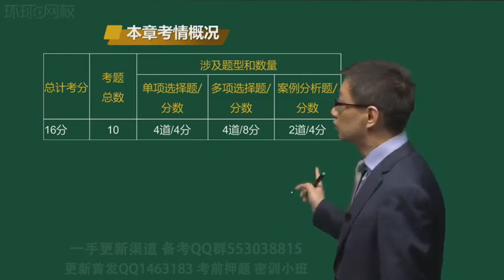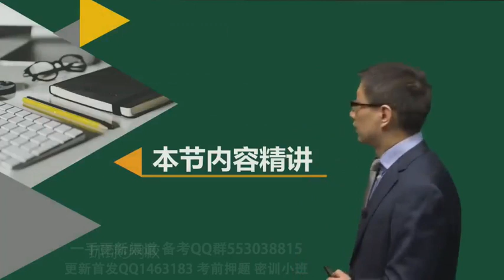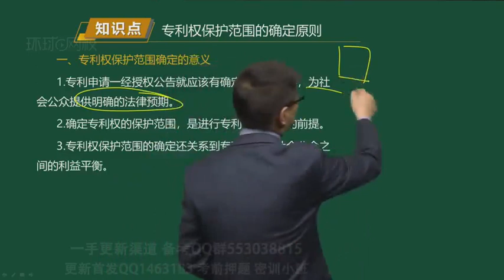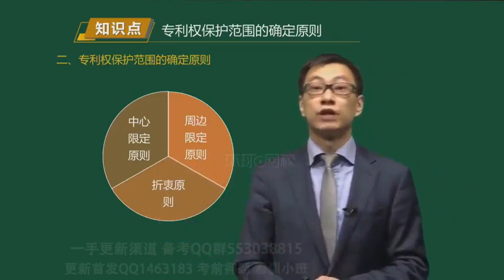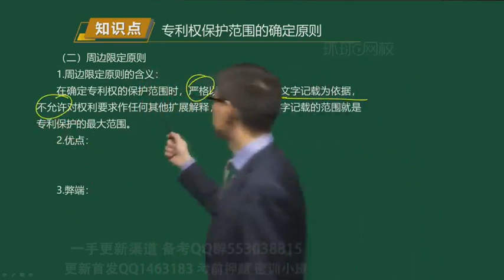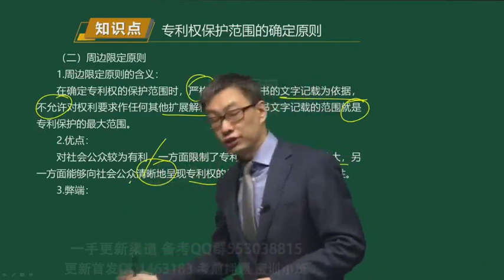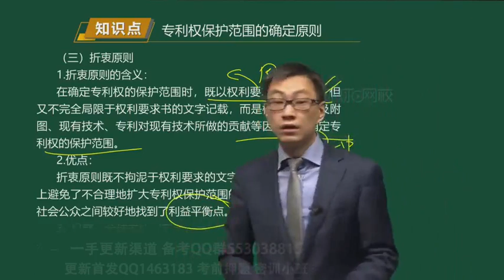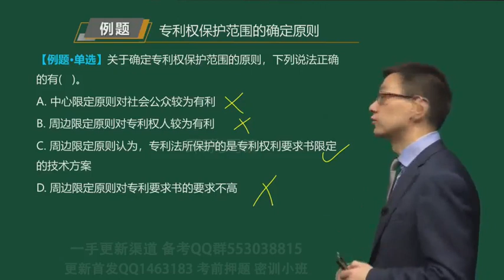14第3章专利保护 第1节 1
环球网校-2021年中级经济师精讲班-专业实务（知识产权）